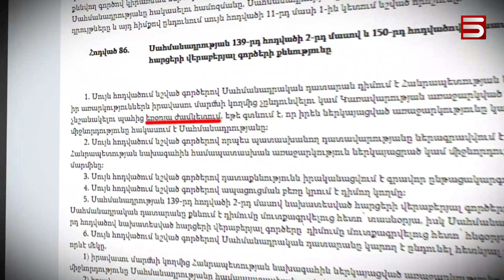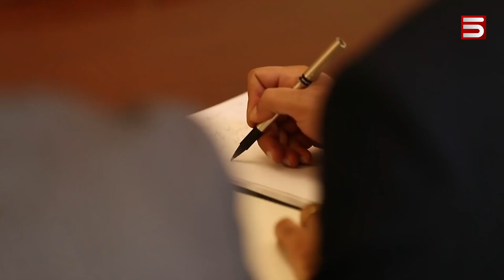ՈՐՔԱ՞Ն ԺԱՄԱՆԱԿ ՈՒՆԻ ՀՀ ՆԱԽԱԳԱՀԸ՝ ԳՇ ՊԵՏԻ ՀԱՐՑՈՎ ՍԴ ԴԻՄԵԼՈՒ ՀԱՄԱՐ